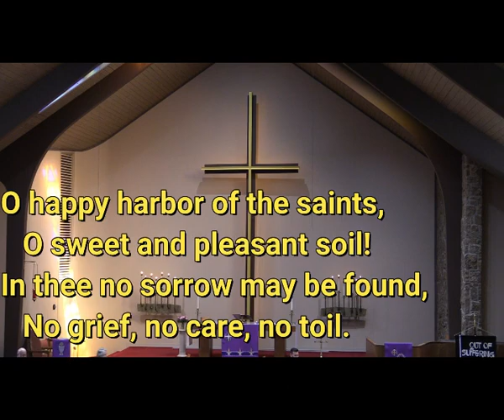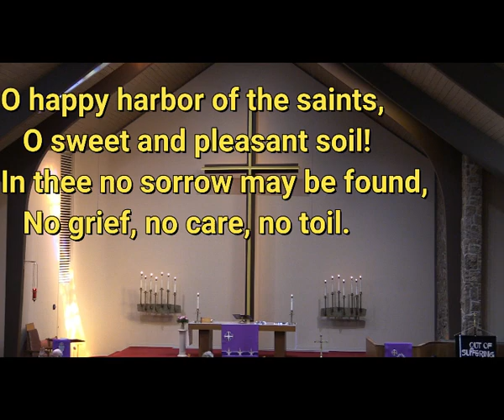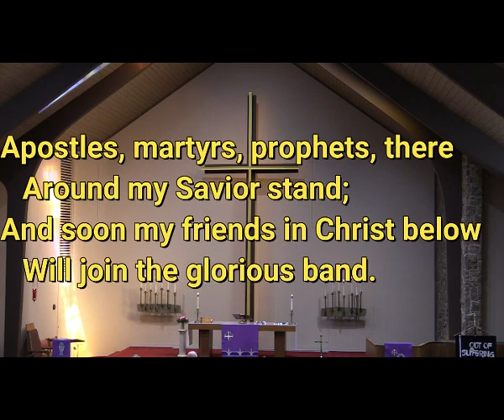2022 03 13 Jerusalem My Happy Home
On the Second Sunday in Lent, March 13, 2022, the congregation of Immanuel Lutheran Church of Colorado Springs sang "Jerusalem, My Happy Home," hymn #673 in the Lutheran Service Book.